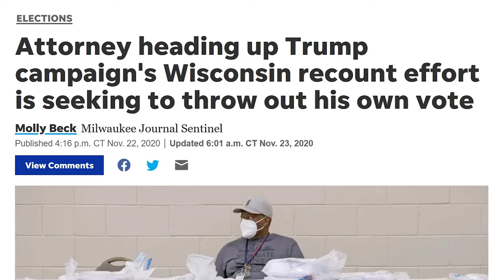Wisconsin Man Calls Press Conference Because he Got Mad at his Co-workers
Ron Johnson called a Senate hearing to air his grievances and disguised it as a panel to discuss election security. Because he's a baby and a bad person.